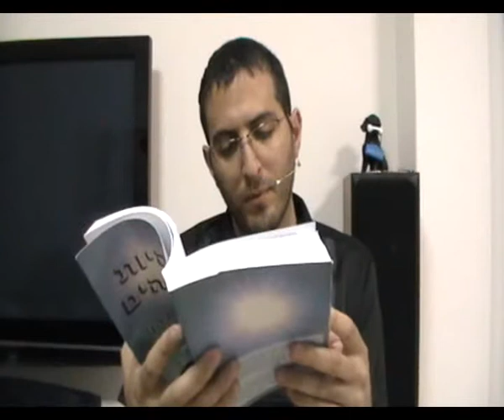אחדות המציאות, סוד הצמצום יש מאין, אחדות ההפכים, יש ואין כאחד, מהות המציאות, אחדות הניגודים, חלק 8, מתוך הרצאה